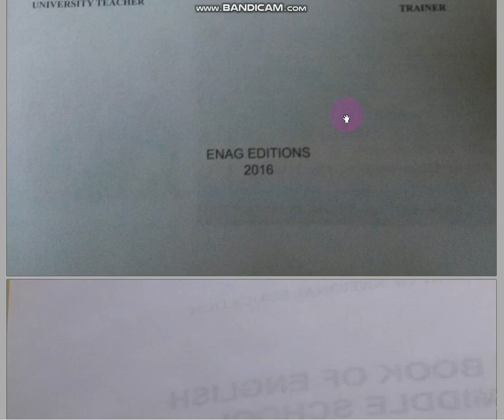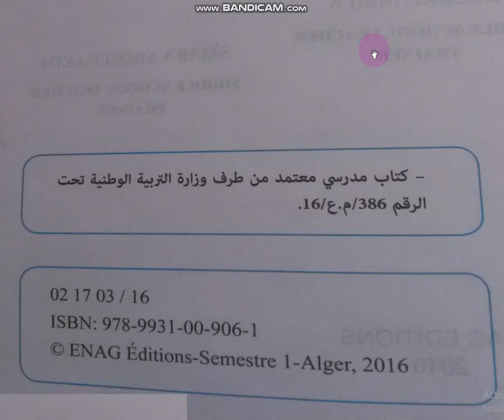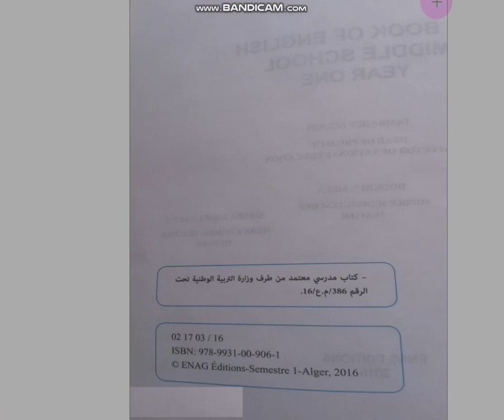أولى متوسط إنجليزية فهم لوفي لللكتاب المدرسي الصفحة 02